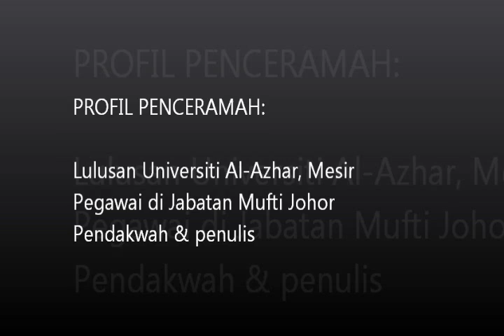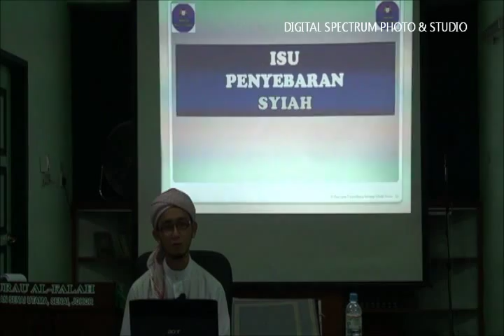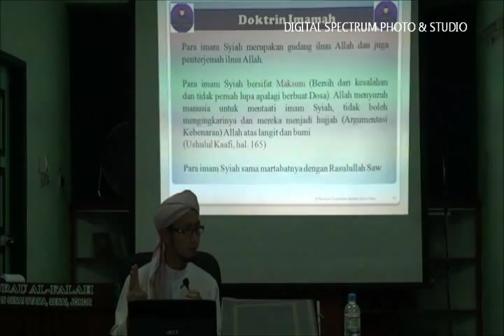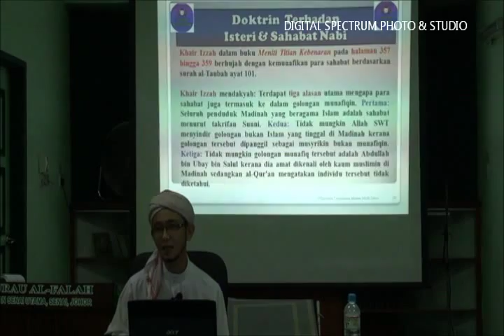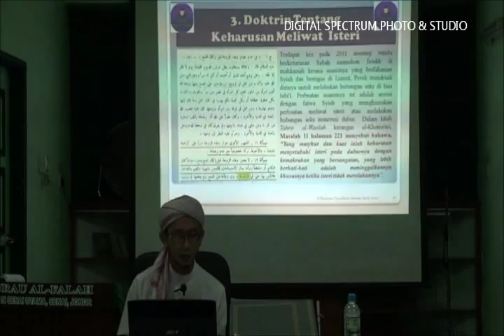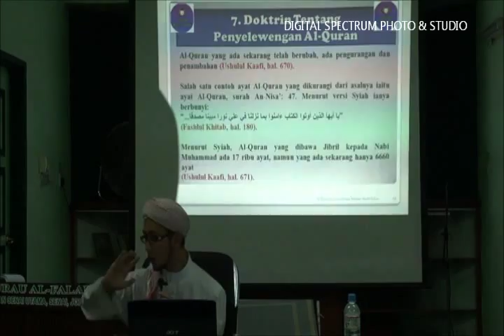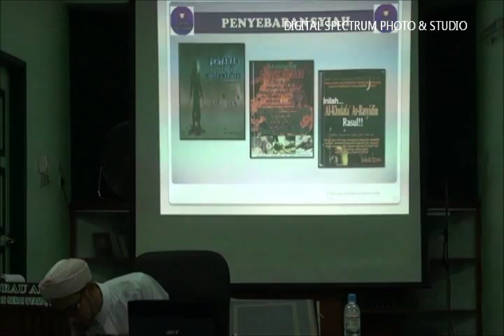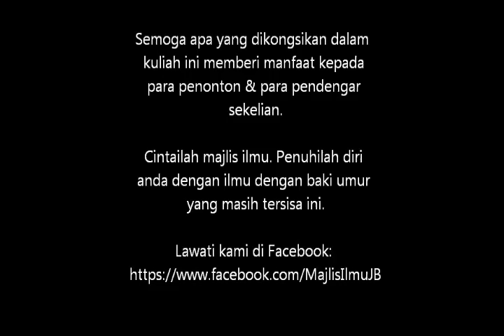Ustaz Mohd Hafiz Mansor - Kesesatan Syiah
Surau Al-Falah, Taman Senai Utama, Johor Bahru.